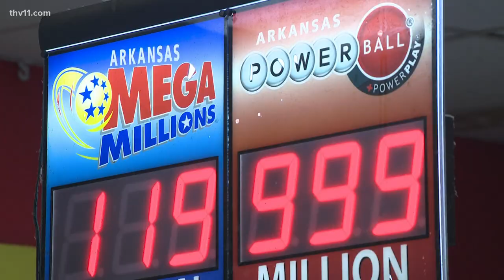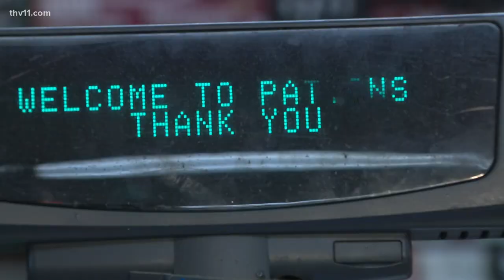$2 million lottery ticket sold in Arkansas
The lottery is on a lot of people's minds because earlier this week, a woman in Wooster bought a winning $2 million lottery ticket at a gas station.